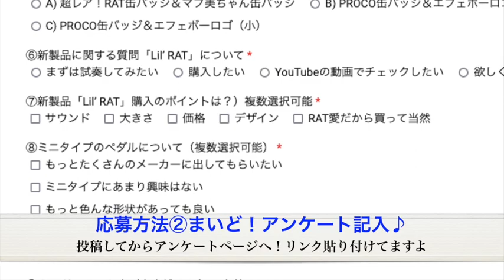投稿プレゼント中♪激レアRAT缶バッジは大きかった！【エビーロードの海老名からエフェボーチャンネル】 Vol.1504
子ネズミちゃん「LIL’ RAT」発売記念の投稿者プレゼントバッジ！実は告知画像、動画はサイズを間違えておりました！なお缶バッジは代理店のモリダイラ楽器さんにお邪魔してエフェボーおじさんがきちんと預かってきましたよ！缶バッジプレゼントは以下です！
【プレゼント応募方法】①エフェボーに現行品のRAT2などPROCO製品搭載ボードを投稿 ②投稿したらURLをコピーしておいて…アンケートページにアクセス
★代理店のモリダイラ楽器さんによると、RAT搭載ボードは少ないだろうから、みんな当選しますよ！とのこと♪でもRATの缶バッジは超レアなので7名のみです！RAT愛をコメントに書くと当選するかも♪
★ついに近日発売となったPROCOのRAT新製品！子ネズミちゃん「Lil’ RAT」 ★是非お店で試奏しよ〜♪